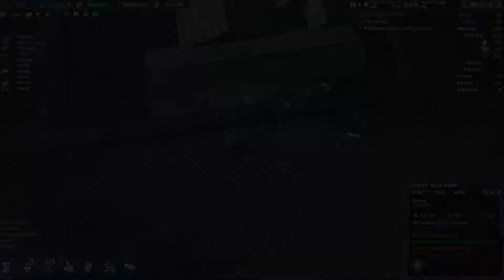Our Peasants almost Perished - Lets Play Going Medieval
Welcome Back DN Family, We are back with our peasants, careful now we almost perished. Lets play going medieval together.

This is a building type game that allows you as the player to find, build, mine and craft your way to a kingdom. Be careful though enemies come at any minute ready to take you down brick by brick.

Thank you for Watching if you liked it please give that thumbs Up a Tap also subscribe for more and Leave Those COMMENTS I want to hear your thoughts and suggestions.

Mr D.N out...